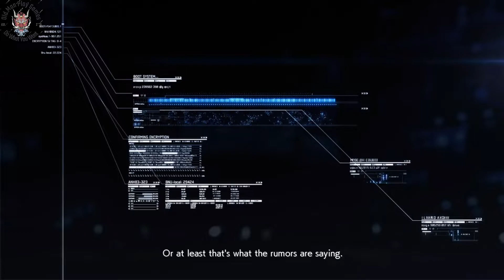ACE COMBAT™ 7 SKIES UNKNOWN - Mission 09_Faceless Soldier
Hi guys, Xavier here. Today I would like to release some stress by playing some of my favorite PC games “ACE COMBAT™ 7 SKIES UNKNOWN - Mission 09_Faceless Soldier” from Steam.

This is my walkthrough. I’m not a game pro so please forgive me if my gameplay sucks…hahaha. Apologize in advance.

3. KINGSTON NV1 M.2 2280 NVMe PCIe GEN3 SSD 1TB